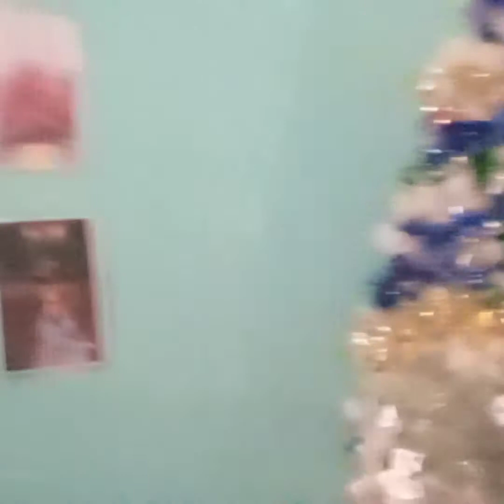15/11/2020 Bersama Keluargaku❤️❤️❤️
Kebersamaan dengan keluargaku